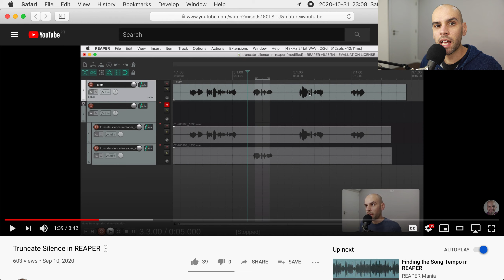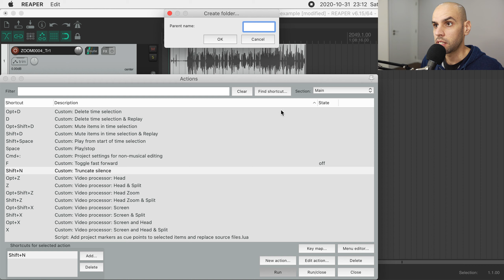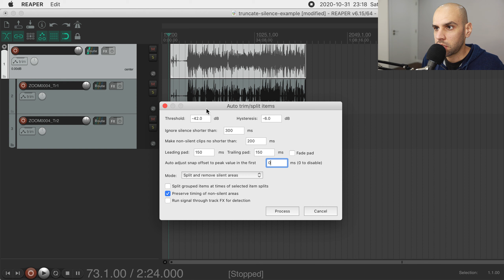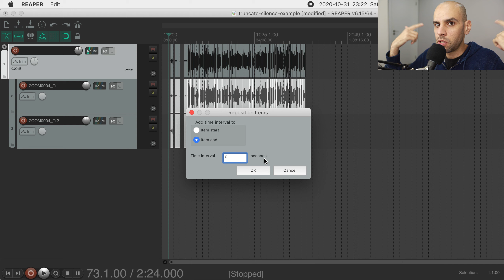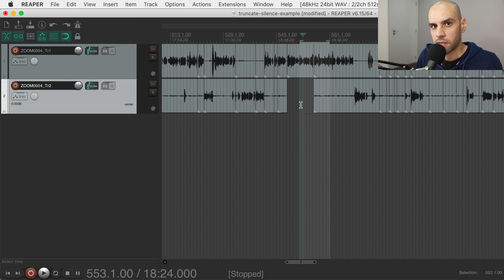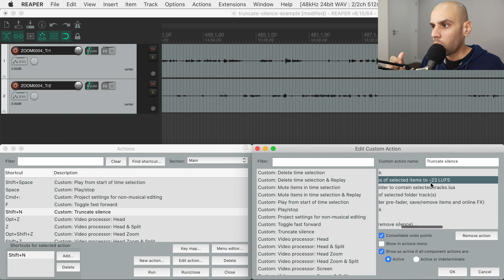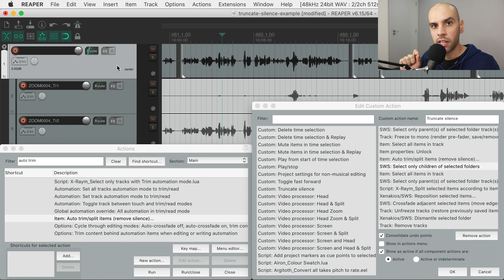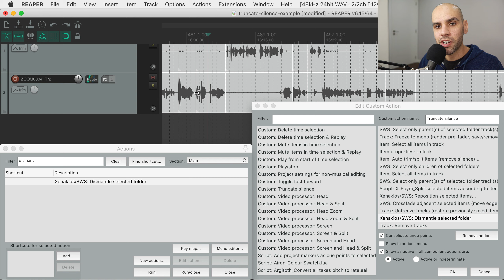[OBSOLETE] A Custom Action That Automates the Hack to Truncate Silence in REAPER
UPDATE: Check out the updated version of this video with a script that makes this process simpler and gets rid of the hack of having to render an auxiliary track:

In a previous video I showed how to truncate silence in REAPER, but that process involved some clicking around. In this video I introduce a Custom Action that automates everything! You’ll edit the silence out of hours of recordings in less than a minute!

IMPORTANT: You’ll need SWS and ReaPack with all the packages from the default repositories for this Custom Action to work. Here’s a REAPER Blog video showing how to install all this

The settings I use:

• Auto trim/split items

Threshold: -42.0 dB
Hysteresis: -6.0 dB
Ignore silence shorter than: 300ms
Make non-silent clips no shorter than: 200ms
Leading pad: 150ms · Trailing pad: 150ms · Fade pad: Unchecked
Auto adjust snap offset to peak value in the first: 0ms
Mode: Split and remove silent areas
Split grouped items at times of selected item splits: Unchecked
Preserve timing of non-silent areas: Checked
Run signal through track FX for detection: Unchecked

• Reposition items

Add time interval to: Item end
Time interval: 0 seconds

You may be thinking: Why did I use Auto trim/split items instead of Dynamic Split, like in the last video? Because when you use Dynamic Split in a Custom Action REAPER doesn’t wait before continuing with the next steps in the Custom Action, which ruins everything. I still think using Dynamic Split is a great visual way of tuning the parameters for Auto trim/split items, which are almost all the same parameters, though under different names.

I’ll leave you with a final thought that blew my mind: Imagine what you could do using this Custom Action for editing videos in REAPER! You could edit a typical vlog with jump cuts almost entirely automatically! People are paying some serious money for proprietary software dedicated to doing just this, but with REAPER it’s so easy!